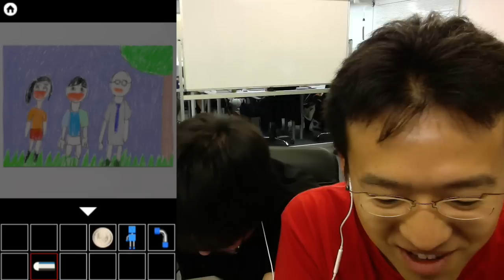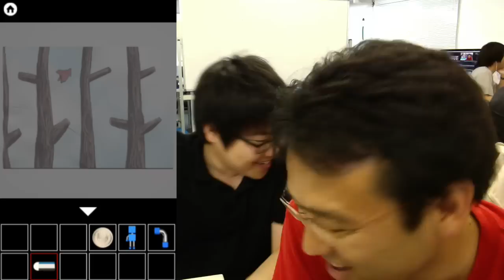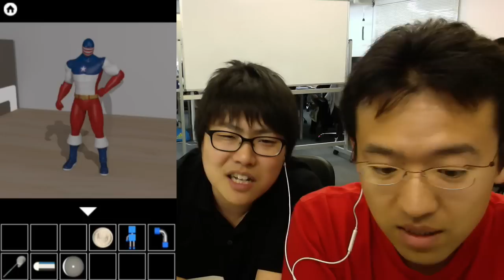【脱出ホラー】#2 霊のいる部屋２にマックス&たかはしが挑戦！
前回の「霊のいる部屋」から懲りずにまたまたホラー脱出！
今回は続編「霊のいる部屋２」にマックス&たかはしが挑戦！

噂では１より怖いと言われているが果たして2人は生きて部屋から脱出できるのか...

▼霊のいる部屋２ アプリダウンロードはこちら

▼霊のいる部屋 ダウンロードはこちら
iPhoneの方はこちら

iPhoneの方...
Androidの方...

iPhoneの方...

出てる人
▼ マックスむらい

関連リンク
▼ AppBank
▼「パズドラ屋アプリ」
iPhoneの方...
Androidの方...
▼モンスト攻略アプリ
iPhoneの方...
Androidの方...